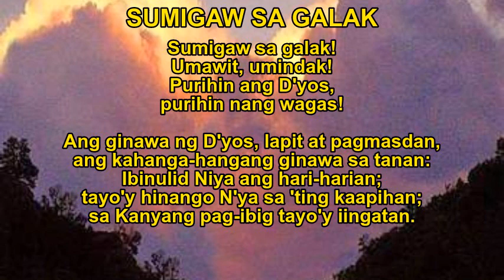Sumigaw Sa Galak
This song was composed and written by Fr. Danny Isidro, SJ and Fr. Nemy Que, SJ. Based on Psalm 66, this is an appropriate Entrance song, especially for the 6th Sunday of Easter (Cycle A),14th Sunday in Ordinary Time (Cycle C), January 5 if falling on a Christmas Weekday, and Wednesday & Thursday of the 3rd Week of Easter. Rendering this song is a choir that sings in an office Mass. Credits to the original uploader of the whole Mass.